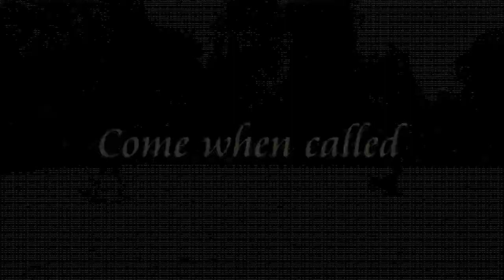Daisy - Border Terrier - 4 Weeks Residential Dog Training